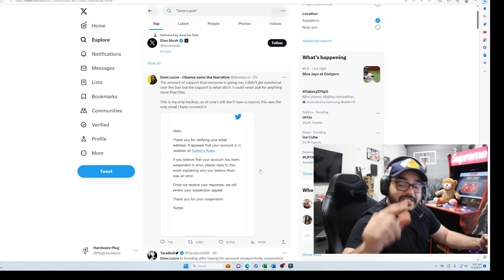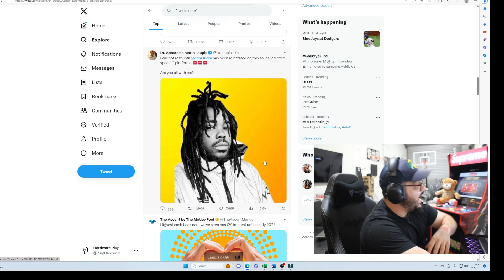Elon Musk Facing Heat After Dom Lucre Twitter X Suspended